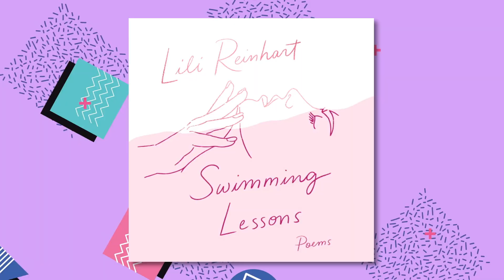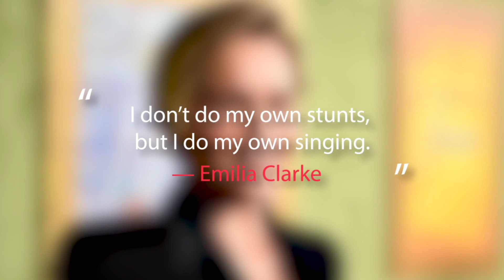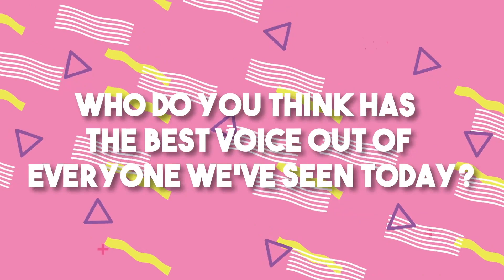7 Actors Who Are Surprisingly Good Singers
7 Actors Who Are Surprisingly Good Singers

Some of the actors you love are actually surprisingly good singers. Let us introduce you to a Marvel star, Netflix teen star, and others in the TV world with a hidden talent for singing!